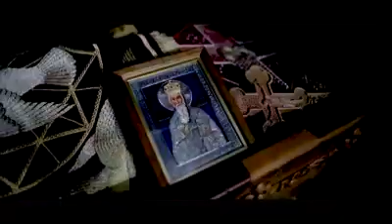Pjesma Mitropolitu Amfilohiju